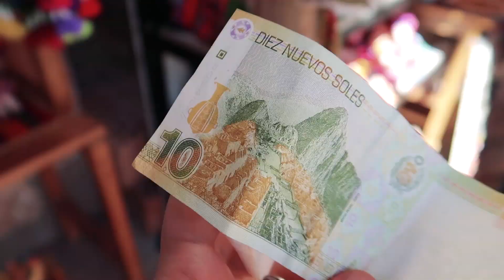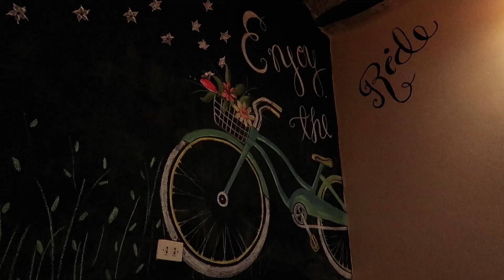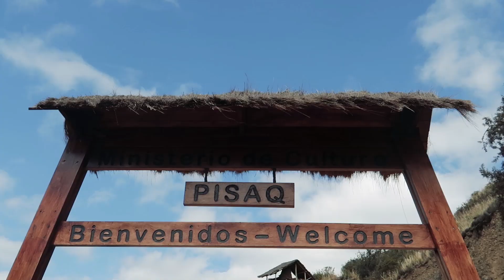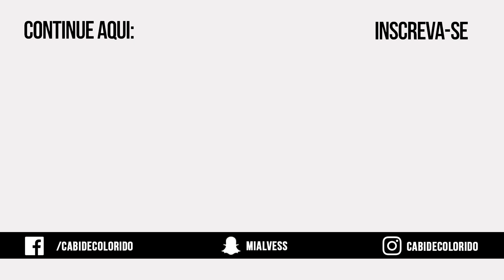LHAMAS, PISAQ E VALLE SAGRADO DOS INCAS - PERU | cabideTRIP | Cabide Colorido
Mais um episódio da viagem mais incrível de 2017 até o momento! Cusco no Peru é uma cidade incrível, com vários pontos turísticos ao seu redor como o Valle Sagrado dos Incas, Pisaq, Ollantaytambo e até um lugar fofo que reúne todos os tipos de Lhamas e Alpacas. Espero que você goste deste vídeo, não esqueça de deixar o seu like!

- Converse com professores de todo o mundo e aprenda inglês do jeito mais eficiente: FALANDO! Eu faço e adoro. Receba 15 minutos free com o meu código "cabideclorido" para usar o Cambly